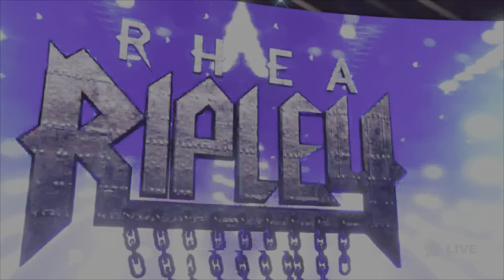WWE 2K22 SMACKDOWN CHARLOTTE FLAIR BATTLE SHOTZI INFRONT OF RHEA RIPLEY!!!!!!!!!!!!!!!!